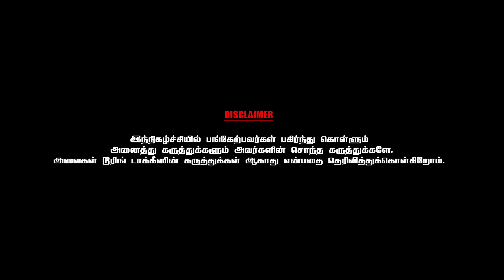படத்தின் ரிசல்ட்டுக்கு முன்னாலேயே தேவாவுக்கு வாய்ப்பளித்தேன் - Ramarajan | CWC | Part - 5